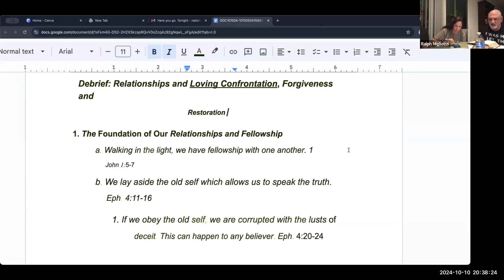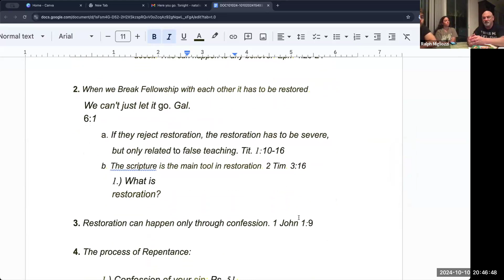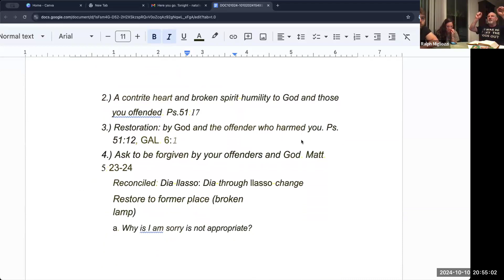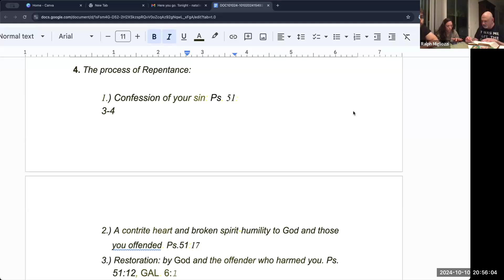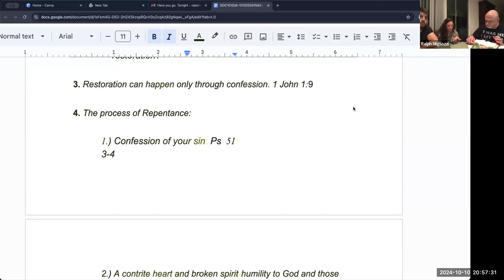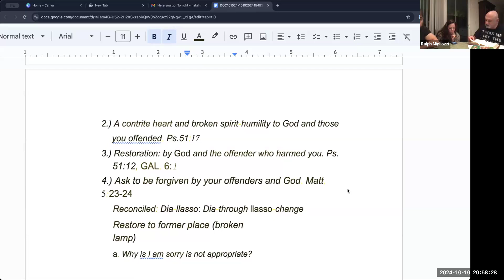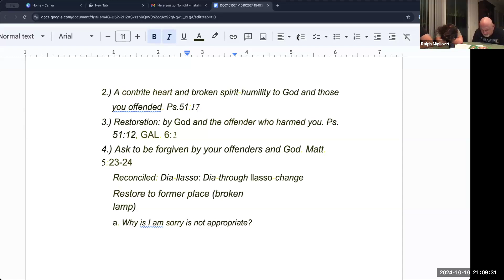Biblical Relationships: Loving Confrontation, Forgiveness, & Restoration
Description:
In this in-depth Bible study, we explore the core principles of relationships, loving confrontation, forgiveness, and restoration through the lens of Scripture. Discover how God calls us to navigate relationships, confront with grace, extend forgiveness, and pursue restoration in our interactions with others.

Join us as we: 🔍 Dive into key biblical passages on relational wisdom
💬 Explore the power of loving confrontation in relationships
💖 Understand forgiveness from a God-centered perspective
🔄 Learn the steps toward true restoration and healing in our connections with one another

Whether you're seeking guidance for personal relationships or wanting to grow in your understanding of God's design for love, this study will deepen your faith and equip you to walk in His truth.